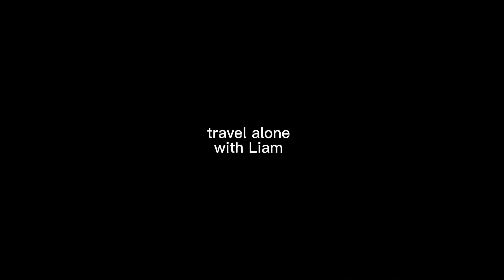Travel Alone Episode 3: Helpers Sunday in Singapore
In Singapore, foreign helpers gather on Sundays, their day off from work, to hang out with friends from their hometowns. They sit on the ground and chat, enjoying some relaxation and fun amidst the challenges of working as maids in a foreign country. Despite homesickness and psychological stress, these helpers find comfort in each other's company and the importance of human connection.